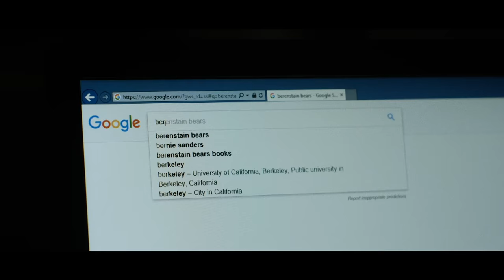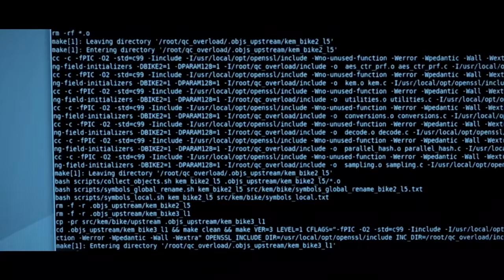THE MANDELA EFFECT Official Trailer #1 HD (2019) Robin Lord Taylor, Sci-Fi Movie | Future Movies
The Mandela Effect (NEW 2019) Trailer #1 HD

◾ Release Date : 6 December 2019 (USA)
◾ Starring : Charlie Hofheimer, Aleksa Palladino, Robin Lord Taylor
◾ Directed By : David Guy Levy
◾ Genres : Drama, Sci-Fi, Thriller
◾ Plot : A man becomes obsessed with facts and events that have been collectively misremembered by thousands of people. Believing the phenomena to be the symptom of something larger, his obsession eventually leads him to question reality itself.

Note : TheMandelaEffect RobinLordTaylor FutureMovies Trailer | Courtesy of Gravitas Ventures.